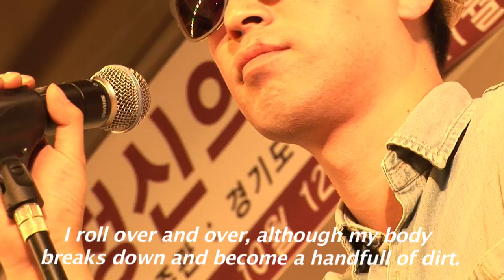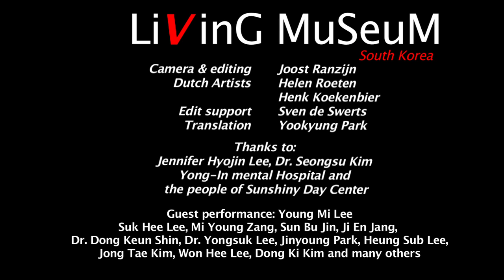Living Museum South Korea episode 33